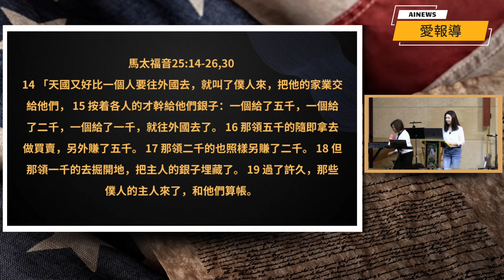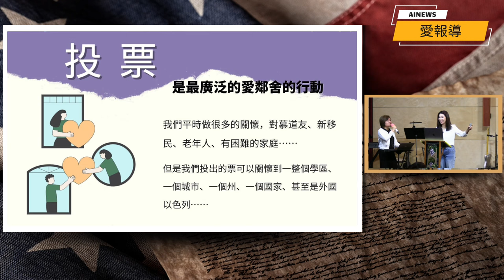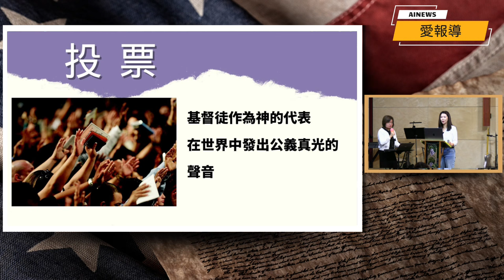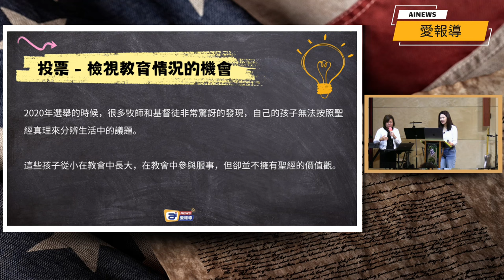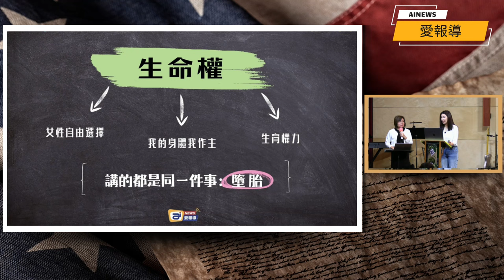【主日訊息分享】基督徒的公民責任：按聖經原則投出神聖的一票—— 基督大能福樂之家| AI News 愛報導